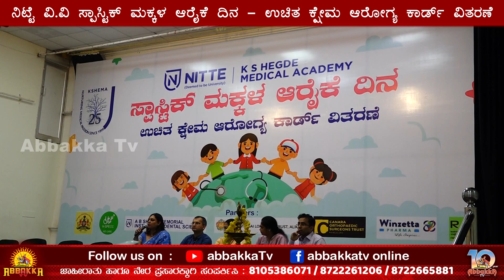Nitte | ಸ್ಪಾಸ್ಟಿಕ್ ಮಕ್ಕಳ ಆರೈಕೆ ದಿನ - ಉಚಿತ ಕ್ಷೇಮ ಆರೋಗ್ಯ ಕಾರ್ಡ್ ವಿತರಣೆ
ನಿಟ್ಟೆ ವಿ.ವಿ ಸ್ಪಾಸ್ಟಿಕ್ ಮಕ್ಕಳ ಆರೈಕೆ ದಿನ - ಉಚಿತ ಕ್ಷೇಮ ಆರೋಗ್ಯ ಕಾರ್ಡ್ ವಿತರಣೆ